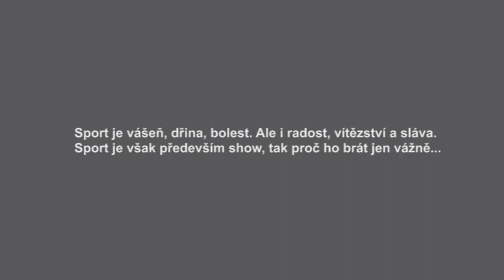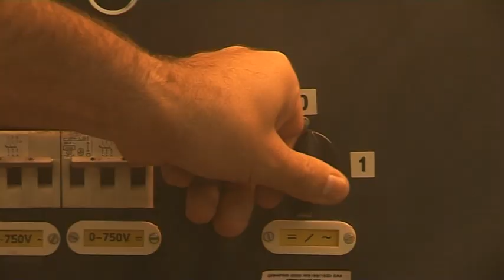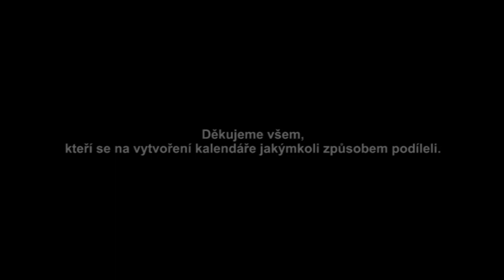Kalendář Jiří Ježek 2011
Jak vznikal kalendář Jiří Ježek 2011 / Making the calendar Jiri Jezek 2011